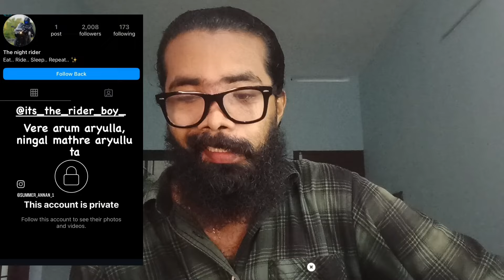NEETHU THOMAS ❌ഇനി ഒരു പെണ്ണിനും ഇങ്ങനെ ഒരു അവസ്ഥ ഉണ്ടാകാൻ പാടില്ല 😢🙏🏿